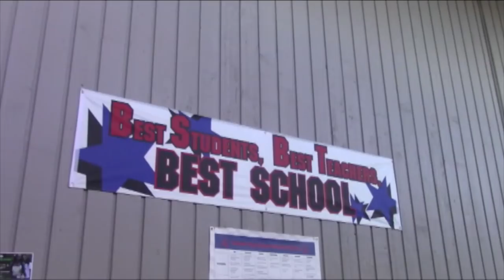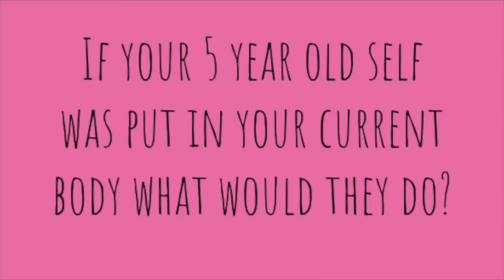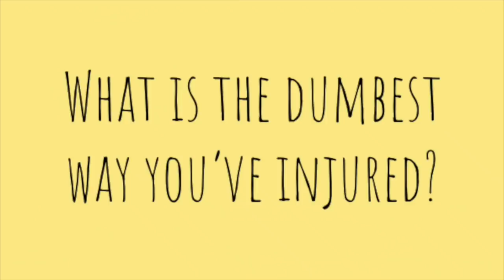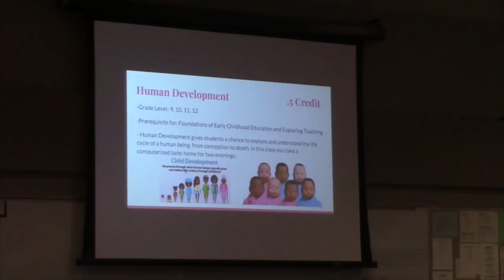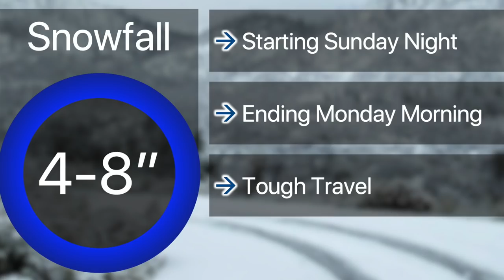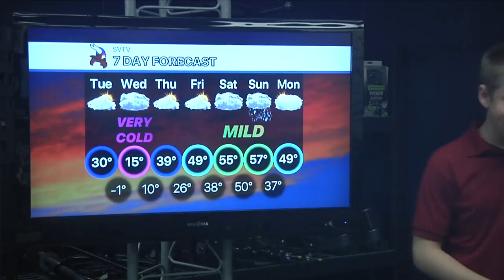1-29-19 SVTV Daily News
Stories: Snow Ball Candidates, 8th Grade Curriculum Fair
Anchor: Ali
Weather: Josh